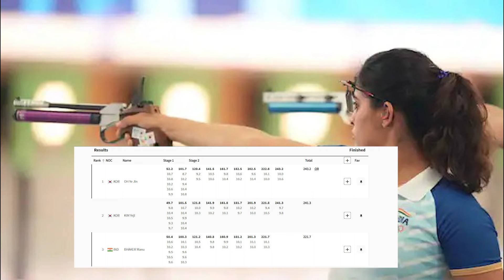Paris Olympic 2024 'ਚ ਭਾਰਤ ਦਾ ਖੁੱਲ੍ਹਿਆ ਖਾਤਾ, Manu Bhaker ਨੇ ਜਿੱਤਿਆ ਪਹਿਲਾ ਮੈਡਲ | Shooter Manu Bhaker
Paris Olympic 2024 'ਚ ਭਾਰਤ ਦਾ ਖੁੱਲ੍ਹਿਆ ਖਾਤਾ, Manu Bhaker ਨੇ ਜਿੱਤਿਆ ਪਹਿਲਾ ਮੈਡਲ

Paris Olympic 2024 , shooter Manu Bhaker , 10M Air Pistol  , Manu Bhaker